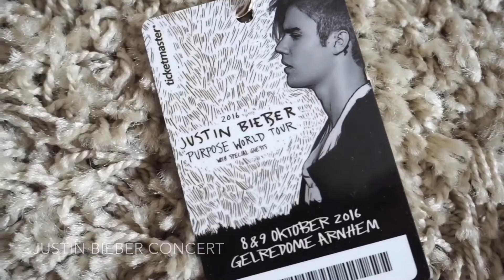JUSTIN BIEBER CONCERT || Thuvan Pham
Hey guyssssss!
I went to the Justin Bieber concert on the 8th of october and had such a good time. I was so happy to see him and yes I'm a belieber haha. I've been a fan of Justin since his Kidrauhl account on youtube and because I was so excited for his concert I decided to film the day. I hope you like this kind of vlog and hope to see you in my next video!

Lots of loveeeeeeee,
Thuvan

OOTD:
- Dress from Forever 21
- Shoes from Public Desire
- Coat from Zara
- Purse from Zara

- Love Yourself - Ed Sheeran, S. Gomez, The Weeknd, Ariana Grande (T10MO)